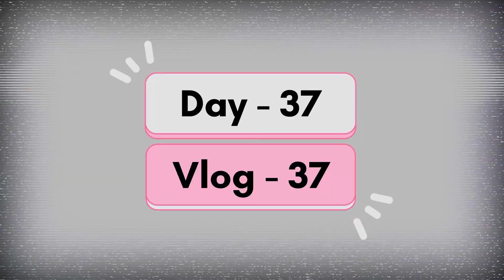Irritating Rashi For A Whole Day 😱😰 || 365 Days 365 Vlogs || Prabh & Rashi